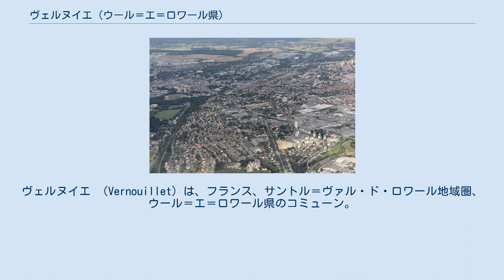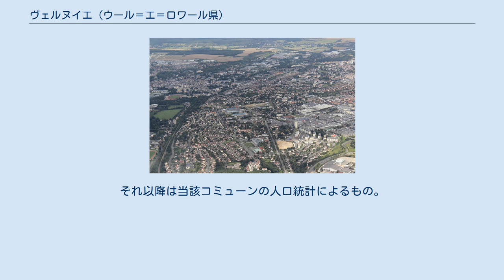ヴェルヌイエ (ウール＝エ＝ロワール県)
ウール＝エ＝ロワール県のコミューン
ヴェルヌイエ （Vernouillet）は、フランス、サントル＝ヴァル・ド・ロワール地域圏、ウール＝エ＝ロワール県のコミューン。
 県第3位の人口を持ち、ドルー都市圏に含まれる。
ウール川の支流ブレーズ川が流れる。
3つの大きな地区がコミューンを構成している。
レ・コルヴェ、グランド・ヴォヴェット、ヴォヴェットである。
レ・コルヴェ地区は、ドルー市街を経由するのを回避する環状道路によってグランド・ヴォヴェットとつながっている。
 第二次世界大戦中のヴェルヌイエは、その大きな隣人のドルーのように、1940年から1944年までドイツによる占領を経験した。
ヴェルヌイエはドルーと同時に1944年8月16日に、サム・アイザックス中尉率いるアメリカ陸軍の機甲大隊によって解放された。
 ヴェルヌイエの経済は主に医薬品、エレクトロニクス、自動車部品製造、金属加工からなっている。
コミューンには2つの工業地帯がある。
コルヴェ（2万㎡）とニュイズマン及びヴォヴェット（それぞれ25ヘクタールと20ヘクタール）である。
1999年までEHESS/Cassini、2006年以降INSEE。